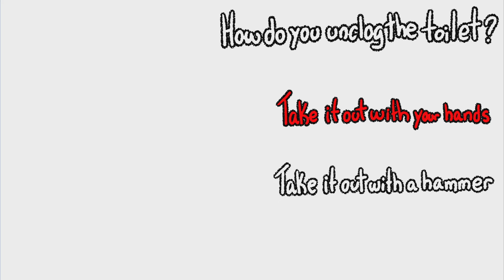I'm in Love With Your Dead Grandmother (Full Platinum Trophy Walkthrough)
Hello, I'm Noah. I'm 28 years old and still haven't got a single date in my life, I'm looking for a life coach who can help me figure out the hard choices in my day to day life, you know? I'm sad and single, I have some friends online, but that's it.

My main hobby is playing video games and sharing pictures with my friends from the interweb. They all like my pictures and say I'm special and funny.

I recently created a dating profile because my friend told me I could get some action if I did, I might not be an action star like the people in the movies, but I still like action in my life because action is fun.

I used one of my best pictures for my profile! It's super hot and shows off my beautiful mustache, which my mom says is a lady magnet.

I thankfully got a date with a girl named Michelle. She's a bit too young for my liking, I prefer people that are over 70 years old. Just a preference, but I'm willing to give her a try.

Can you please help me not ruin this date with her? Please? I will sometimes ask for your help on how to react or what to do. Thank you!

Lots of kisses - Noah

TROPHY GUIDE
Choose the following options to earn the Platinum trophy in about 15 minutes:

Insult her back
Of course
Never mind, i'm good
As her dead husband
As a plumber
Continue pretending you are a plumber
Watch a movie
Escape the kiss (Press the X Button)
Take it out with your hands
100$
Escape the slap (Press the X Button)
Because I'm your step grandfather

PLATINUM TROPHY DESCRIPTION
Platinum #233: I'm In Love With Your Dead Grandmother

I'm In Love With Your Dead Grandmother is a terrible, cringy (15 minute for Plat, 25 minutes for full story) FMV game. I highly suggest not buying this game. I will definitely steer clear of the developer's future games! roadto250platinumtrophies!!!